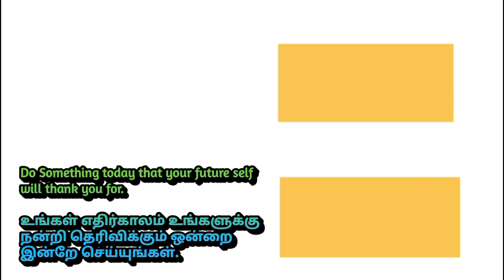இந்தியாவின் முதல் பெண் அரசியல் முகங்கள்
Follow the M u t h u k u m a r channel on WhatsApp @Educator_Muthukumar